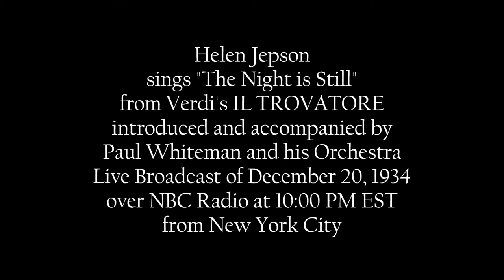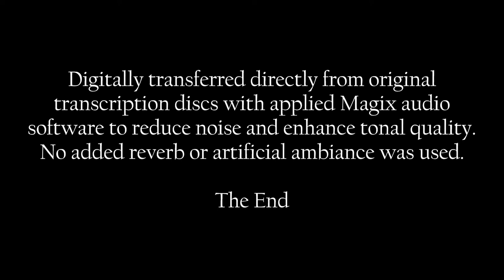Paul Whiteman: 1934 Helen Jepson IL TROVATORE Aria in HD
Soprano Helen Jepson sings "The Night is Still" from Verdi's IL TROVATORE
introduced and accompanied by Paul Whiteman and his Orchestra
Live Broadcast of December 20, 1934, over NBC Radio at 10:00 PM EST
Digitally transferred directly from original transcription discs with applied Magix audio software to reduce noise and enhance tonal quality. No added reverb or artificial ambiance was used.